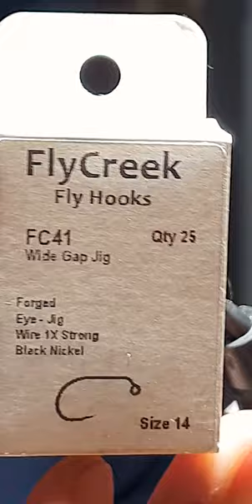Montaje NINFA JIG CALABAZA HARE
Mosca "Ninfa Jig Calabaza Hare" montada por Javier Peña en un anzuelo FlyCreek número 14.

Todos los materiales utilizado en este vídeo se pueden encontrar en nuestra página web:

  The Fly Center,  especialistas en material y equipamiento de pesca a mosca. Venta a toda España. Ven a visitarnos, estamos en: Av de Fuentemar, 20, 28823 Coslada, Madrid.